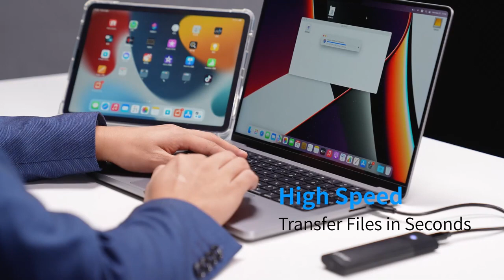Orico m2 ssd gabinete nvme 10gbps pcie ssd caixa para m 2 nvme ngff ssd ssd ferramenta de disco livr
Case ORICO M2 SSD Enclosure SATA 5Gbps

🛒Link do produto